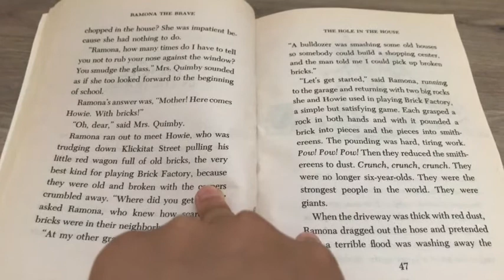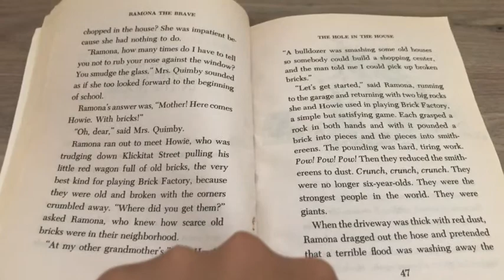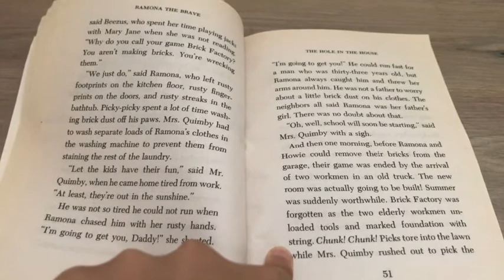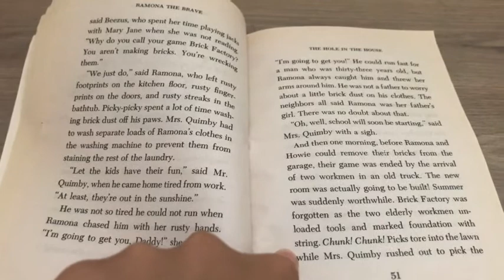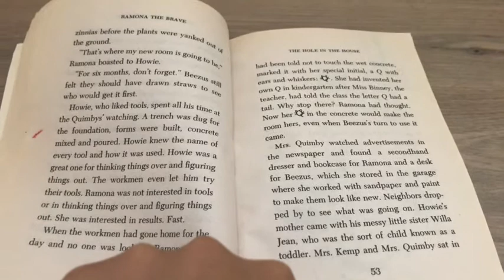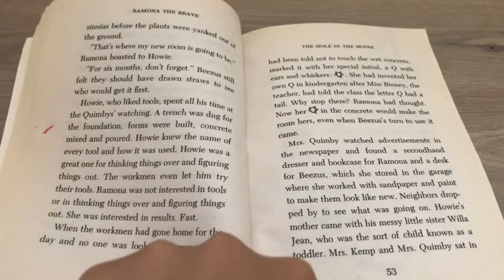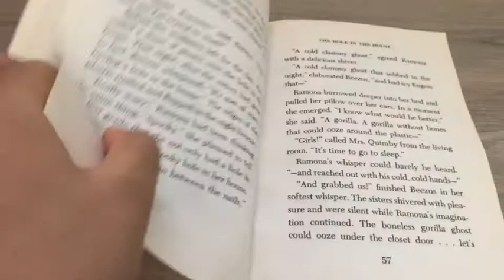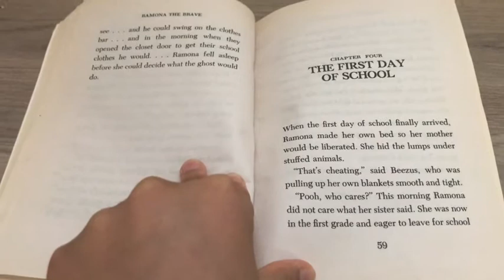Storytime with Priyanka: "Ramona the Brave" by Beverly Cleary; Chp. 3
In this video, Priyanka Pulikeshi reads "Ramona the Brave" Chapter 3 by Beverly Cleary. Enjoy!
Checkout for more reading videos, resources for working parents, blog posts, teen events, quizzes, and more!